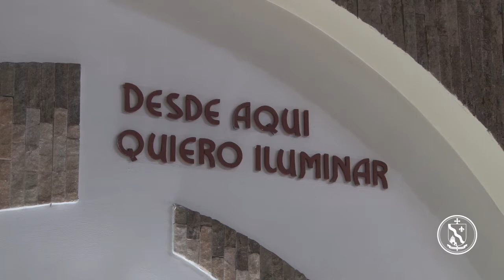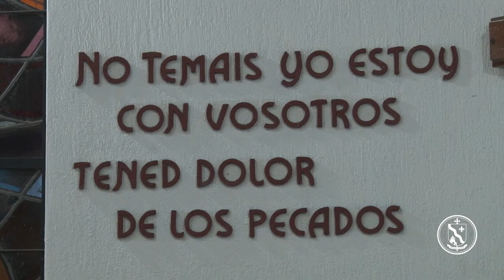SANTA MISA, DOMINGO 10 DE JUNIO.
En este Domingo X del Tiempo Ordinario, Vive con los Medios de Comunicación de la Diócesis de Cúcuta, la  celebración de la Santa Misa, desde la Divino Maestro. Preside el padre Carlos Alberto Escalante, Director del Centro de Comunicaciones de la Diócesis de Cúcuta. Agradecimiento especial a las Hermanas Pías Discípulas del Divino Maestro.